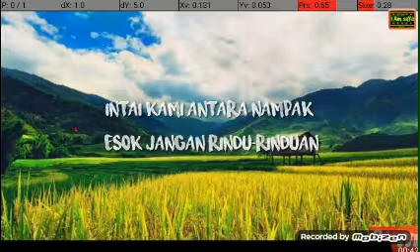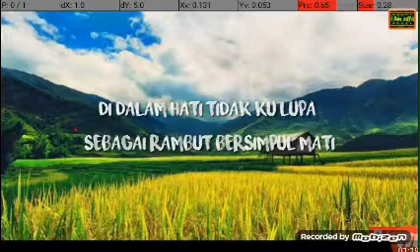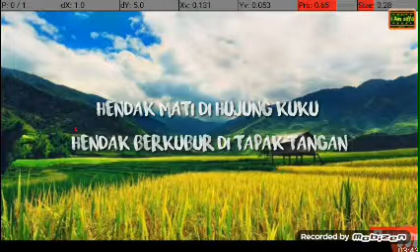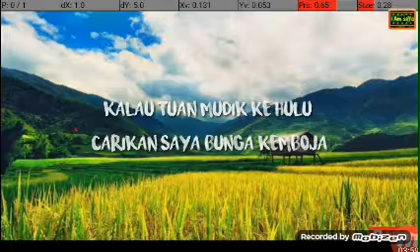14 March 2020(2)